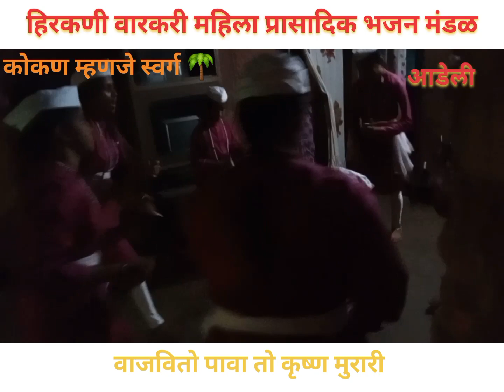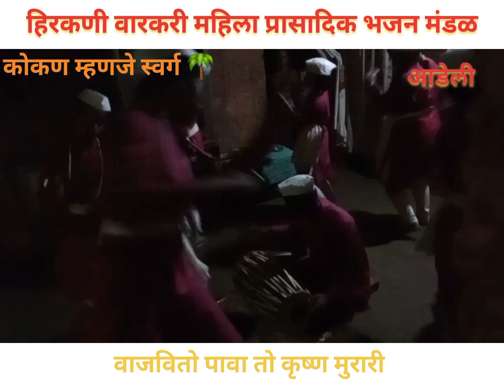गवळण-वाजवितो पावा तो कृष्ण मुरारी 🎶 हिरकणी वारकरी महिला प्रासादिक भजन मंडळ आडेली 🎹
गवळण- वाजवितो पावा तो कृष्ण मुरारी 🎶

हिरकणी वारकरी महिला प्रासादिक भजन मंडळ आडेली 🎹